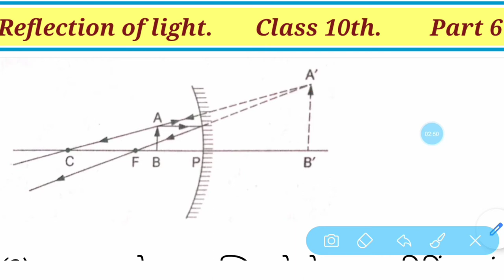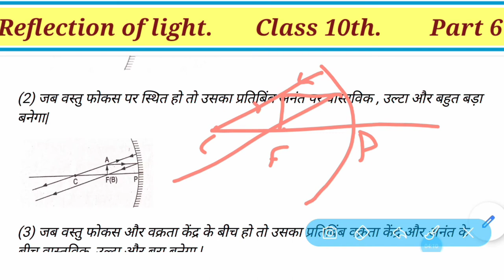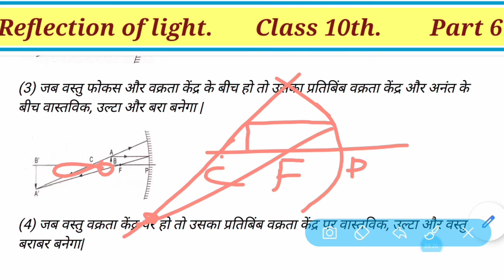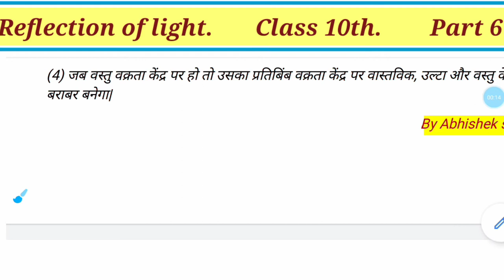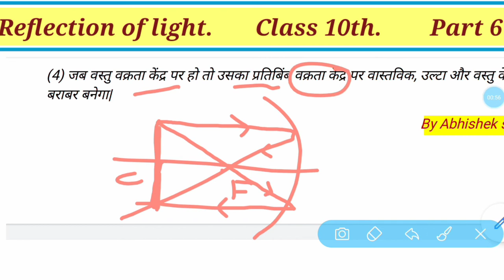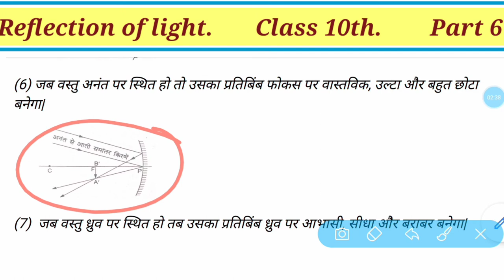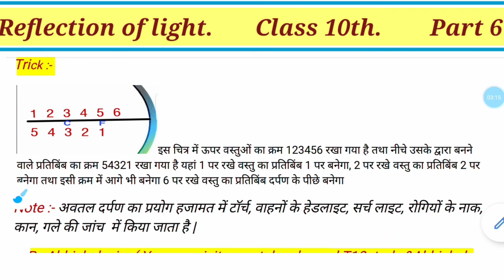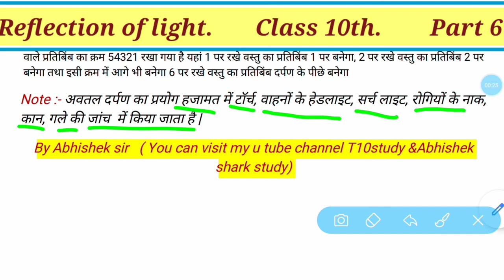अवतल दर्पण द्वारा प्रतिबिंब का बनना - image formed by concave mirror - trick concave mirror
Dear students
जैसे कोशिका विज्ञान उत्तक रक्त तंत्रिका उत्तक हड्डी फसल फसल चक्र स्वास्थ्य एवं रोग जैव प्रक्रम स्वसन उत्सर्जन परिवहन नियंत्रण एवं समन्वय प्रजनन पर्यावरण पारिस्थितिकी समय पारिस्थितिकी तंत्र विकासवाद डार्विनवाद लैमार्कवाद जीवाश्म समजात अंग और समजात अंग ओजोन प्रकाश का परावर्तन प्रकाश प्रकाश का अपवर्तन दर्पण लेंस फोकस दूरी वक्रता केंद्र ध्रुव आवर्धन क्षमता दर्पण क्षमता उत्तल लेंस अवतल लेंस उत्तल दर्पण अवतल दर्पण प्रकाश का वर्ण विक्षेपण प्रिज्मा विवर्तन प्रकाश का प्रकीर्णन टिंडल प्रभाव हरित गृह प्रभाव आंख रेटिना दृष्टि पटल छड़ और शंकु को दृष्टि दोष रतन धन विटामिन ए निकट दृष्टि दोष दूर दृष्टि दोष जरा दृष्टि दोष और बिंदु कथा तरंगदैर्ध्य जनित्र विद्युत धारा विद्युत धारा का रासायनिक प्रभाव विद्युत धारा का उष्मीय प्रभाव विद्युत जनित्र प्रत्यावर्ती धारा दिष्ट धारा डायनेमो पवन ऊर्जा नाभिकीय ऊर्जा सोलर ऊर्जा बायोगैस रासायनिक समीकरण रासायनिक अभिक्रिया विस्थापन अभिक्रिया विस्थापन अभिक्रिया संयोजन अभिक्रिया योजना अभिक्रिया रासायनिक समीकरण को संतुलित करना संतुलित रासायनिक समीकरण कंकाली रासायनिक समीकरण ऊष्माक्षेपी अभिक्रिया ऊष्माशोषी अभिक्रिया रासायनिक अभिक्रिया धातु और अधातु तन्यता आघातवर्धनीय ता विद्युत का सुचालक ताप का सुचालक विभवांतर प्रतिरोध तांबा मिश्र धातु कार्बनिक यौगिक एल्केन ऑनलाइन क्रियाशील मूलक एल्डिहाइड कार्बनिक एसिड अल्कोहल कीटोन हैलोजन मिथेन एथेन ब्यूटेन एक्स एन ब्यूटेन ऑन आधुनिक आवर्त सारणी आवर्त सारणी सिद्धांत अष्टक नियम और भी बहुत कुछ.

My quires:-
General Science for Matric Math SST BIOLOGY CHEMISTRY PHYSICS QUESTION BANK MODEL PAPER BOARD EAXAM
bihar board 10 model question paper 2020
bihar board 10th science model question paper 2020
अवतल दर्पण से परावर्तन विशिष्ट किरणों का अपवर्तन,एवं विभिन्न स्थितियों में प्रतिबिंब का निर्माण, उनकी स्थिति, आकृति, एवं अन्य सारी जानकारियां.
Trick अवतल दर्पण ट्रिक,
अवतल दर्पण द्वारा प्रतिबिंब का बनना,
day 6 अवतल दर्पण द्वारा  प्रतिबिंब  कैसे बनता है,
अवतल दर्पण द्वारा प्रतिबिंब,
 Spherical Mirrors ,
 Concave and Convex Mirrors ,
Image formation by convex mirror । Fiziks live। CBSE । 10th ray diagram of concave mirror in hindi part 6||
Image Formation by Spherical Mirrors,
Concave mirrors (Hindi) | Light | Physics,
 जब वस्तु फोकस कर रहा था प्रतिबिंब कहां बनेगा,
 जब वस्तु फोकस वक्रता केंद्र के बीच हुआ था प्रतिबिंब कैसा बनेगा,
science gk trick , science gk tricks in english , science gk trick biology , science gk trick in hindi physics , science gk trick in hindi biology , science by crazy gk trick , crazy gk trick science botany
 Avtal darpan , Concave mirrors , Image made from a concave mirror